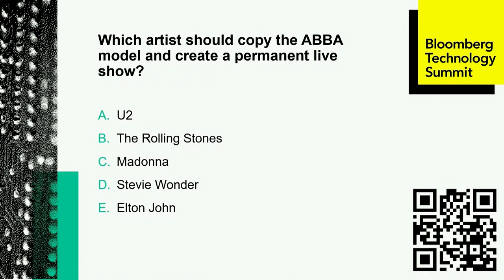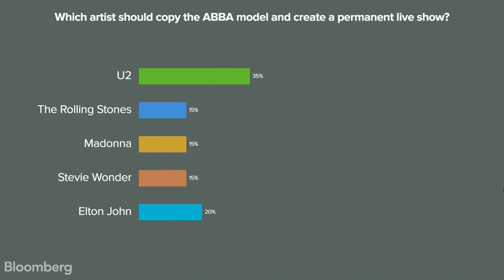Pophouse CEO on Tech in the Entertainment Industry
Per Sundin, CEO, Pophouse joins Bloomberg’s Lucas Shaw for a conversation at the Bloomberg Technology Summit in London.